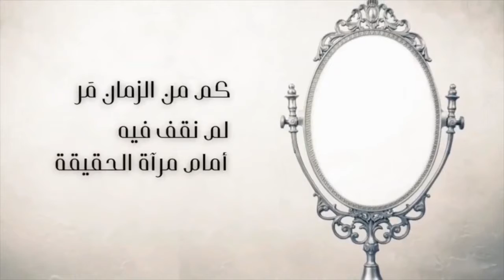كيف نبني اسرة سعيدة ج2